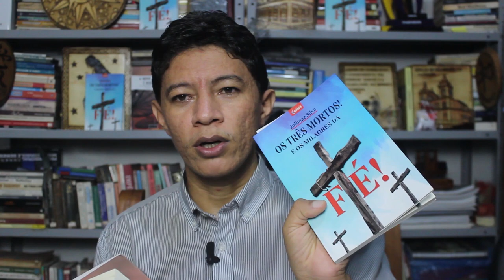POLÍTICA - OS COMPROMISSOS DE LULA E OS CAMINHOS DA EDUCAÇÃO